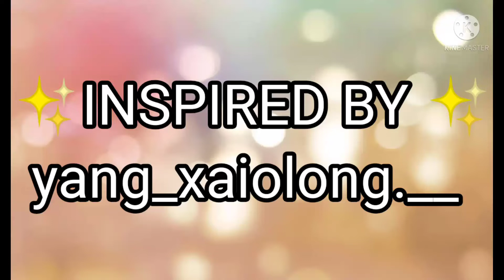RWBY) ruby rose edit if you know there YouTube please tag them 🙂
this is a fan channel everything on here I DO NOT get paid for I do not own the music I ues and RWBY belongs to rooster teeth go cheek them out